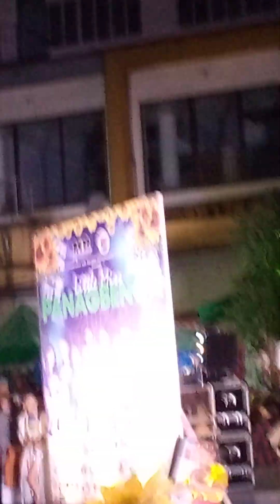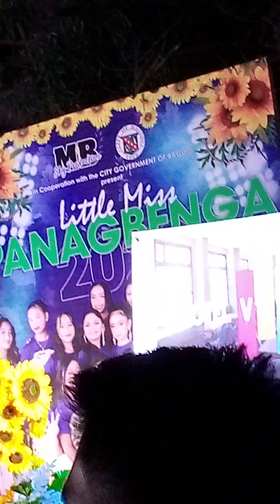Cute Little Panagbenga Candidate #19